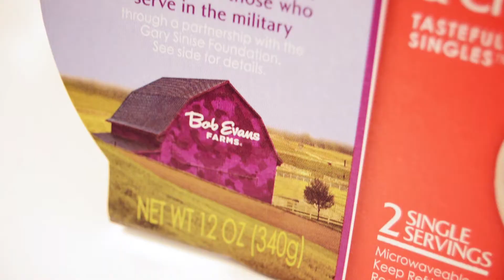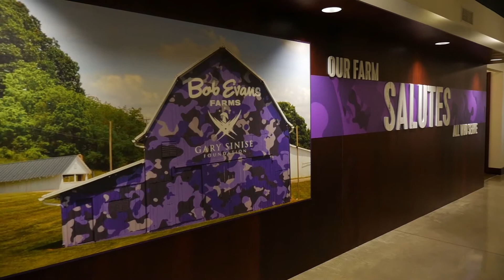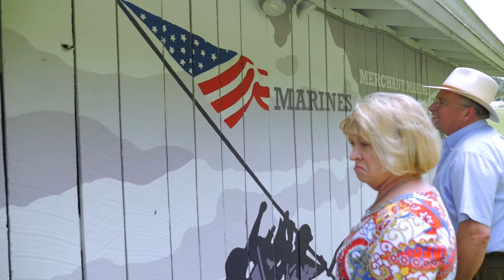Bob Evans - Our Farm Salutes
In 2017, we produced, filmed and edited this promotional video of Bob Evans painting their iconic barn purple camouflage in support of the Gary Sinise foundation to salute military heroes and their families. through it ‘Our Farms Salutes’ campaign.